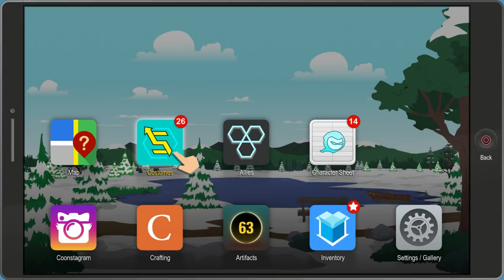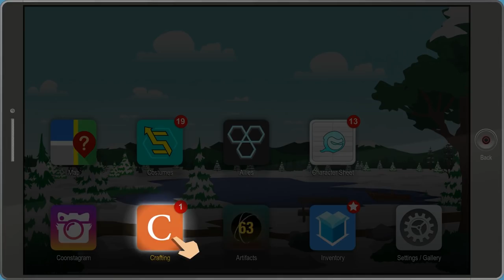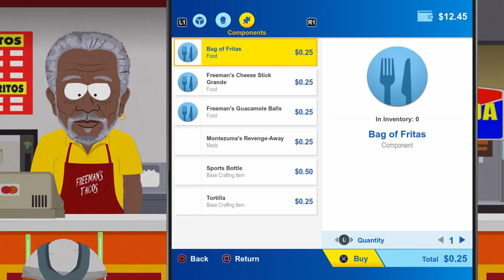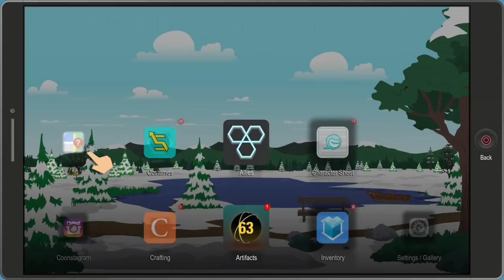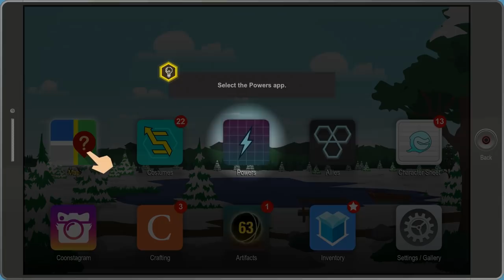SOUTH PARK THE FRACTURED BUT WHOLE Walkthrough Gameplay Part 3 - Darkest Fears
The Fractured But Whole walkthrough gameplay continues as Dragon Tail confronts his darkest fears and discovers that by overcoming them, he will take on a new mantle, new powers, and new problems. Let's unlock some freakin' sub class powers! It definitely won't make my walkthrough any worse.

Love my Fractured But Whole gameplay? Then check out my walkthrough on South Park The Stick of Truth

OH MAN! Am I so excited for you to see this episode of my Fractured But Whole walkthrough gameplay. The entire playthrough so far has been super fun, but you can't even imagine how much I enjoyed finding the item I did. Truly, it was meant to be. Now a new legend begins.

As a South Park and RPG fan, The Fractured But Whole is definitely in my wheelhouse of walkthrough perfection. I've been a fan since the first episode back in the 90s, I remember going with my friends to see the movie, and laughing way too hard. South Park definitely inspires me, and after the last episode about the game, I'm definitely ready. Anyway, the Stick of Truth was great, so I have high expectations for this game. Let me know what you think about my South Park The Fractured But Whole walkthrough gameplay!

So what did we learn from today's Fractured But Whole gameplay: If you had to be a super hero who harnessed their inner fears, what would you be called?

• Send your fan mail to:
Jesse Cox